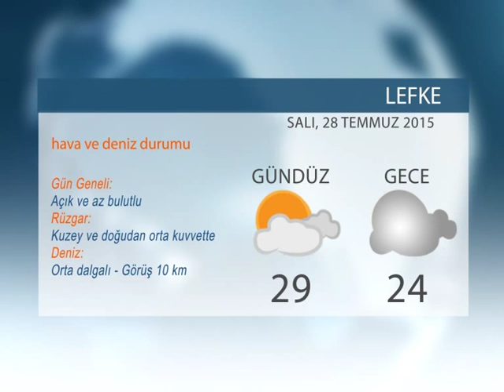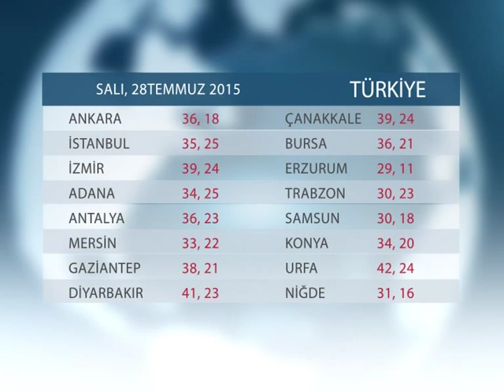HAVA DURUMU: 28 TEMMUZ 2015